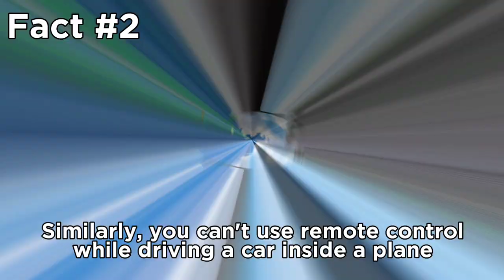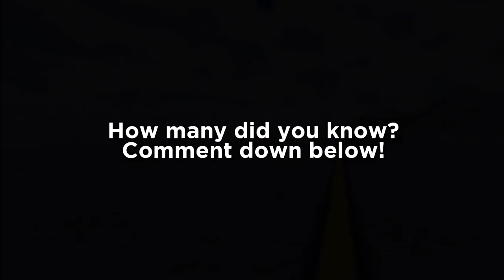5 FACTS ABOUT REMOTE CONTROL YOU DIDN'T KNOW | Turboprop Flight Simulator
Hey everyone! In this video I'll show you 5 facts about the remote aircraft control feature in Turboprop FS 1.30 that you probably didn't know.